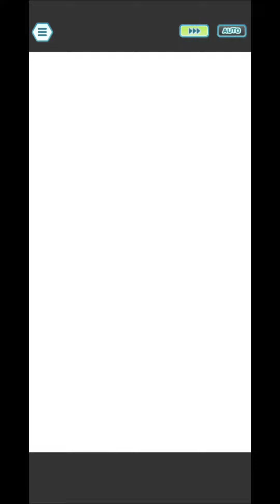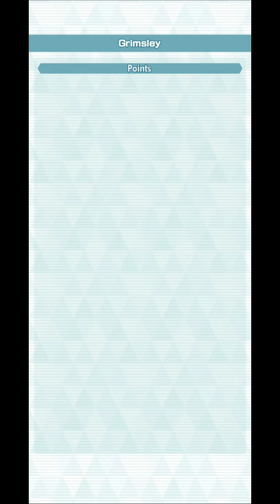Max Strength Max HP Off-Type Edition! CS Master Mode 12.5k Points (Unova 163) | Pokemon Masters EX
For this week 12.5k Points Master Mode run, let's make things more challenging... This time I'm picking Max Strength AND Max HP, which is obviously something I don't recommend as it makes the opponents incredibly bulky, while still playing Off-Type!

Obviously I'm showcasing very strong temps there, although ironically I'm using 2 Support-less comps (including another super fun Sprint-oriented one on round 3 that reaches 4 Sync Moves before the opponent can even get one lol), while still focusing on things that I appreciate playing. I hope you'll enjoy the challenge and showcase!

0:00 - NC Red / Irida / NC Bede Vs Shauntal
2:30 - SS Lysandre / NC Serena / NC Calem Vs Marshal
4:50 - Nemona / SST Red / Paulo Vs Grimsley
7:50 - NC Marnie / SC Zinnia / Akari Vs Caitlin
9:50 - SS May / NC Leaf / SS Morty Vs Alder
12:00 - Sync Grids Used